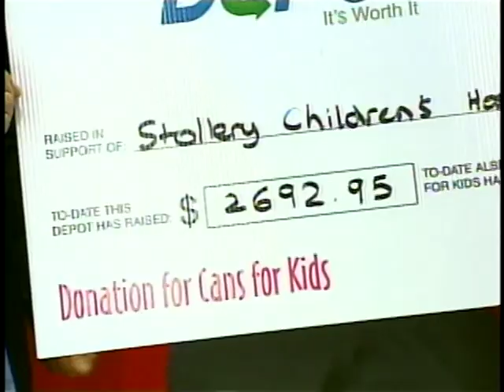Callingwood Cans for Kids December 2010